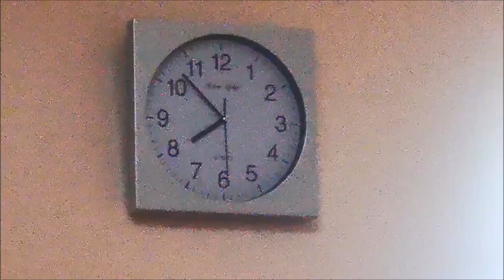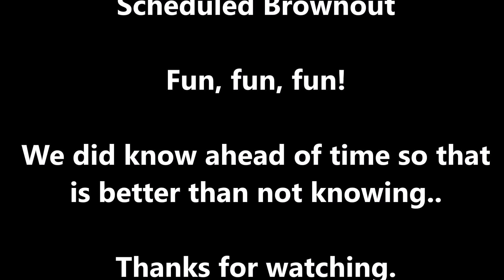Scheduled Brownout in the Philippines | How to Deal with No Power | 8am to 5 pm in Koronadal City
Part of living here in the Philippines are these brownouts, today we have a brownout that is scheduled for 8am to 5 pm in Koronadal City, so check out what happens..and how we deal with it,

Koronadal City aka Marbel, Philippines
We are the Riley's and we moved from Indiana USA to the Province of South Cotabato,
Philippines in March of 2019 with our youngest 2 boys,we want to share what happens when Americans moves to the other side of the world.

Please note all gifts giving to us and we will used as we need it to be.
(Note: Law of the Philippines requires us to let you know this)

(updated 5/26/2020)
1st of all our mentor-

TheBlendedChurch
Sean Williams
Joe Cool
Joe&Jeanie Travel
Scotishfilipina barryjean
How to Hawaiian
bout time
PremiereHell
The Cebuana Island Girl
A Foreigner Farming in the Philippines,
Chie Cosares
Darin's Travels
chud327,
PhillyinthePhilippines
Dwaine Woolley,
Dehner Maurer
Tom and Ruth Philippine Adventures
Harald Baldr,
BecomingFilipino
Giggly Girl
Maricels Homestead Kitchen,
Bisayang Hilaw
The Ahern Family
The VFamily,
Tim K,
Erica Reyn
Jazzy Raymundo
Jhens Family
Mark Dice
Marz Bancud
MICK & JEAN FLANAGAN'S LIFE IN THE PHILIPPINES
Mugs It's Organic
Richard Booker
HoodwinkedbyanAngel Michael Fazio
RichShaw Philippines
Mat Rovy and MOMivy
Fil-am Brothers
Joe & Jassy Down in Georgia
Trucking USA with Brian
Wayne's Adventure
Honey ko Baby
Chie Taurus
Franchesky Channel
Brandon Words
The Real Joey B
The Dill's Living in Bohol Philippines
Tony Patriot
Merl Engelmann
Singing for the Creator
Tim Dziak
Expat Prepper
Pinay in UK
UGLY American living in the Philippines
Just J
GEM LOVE
Mountian Man Philippines
Adrian Gibson